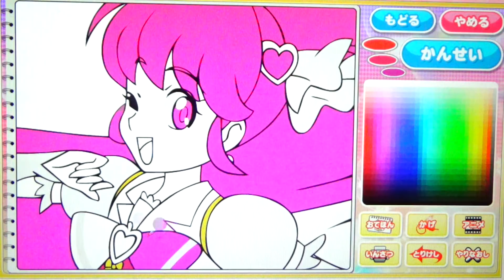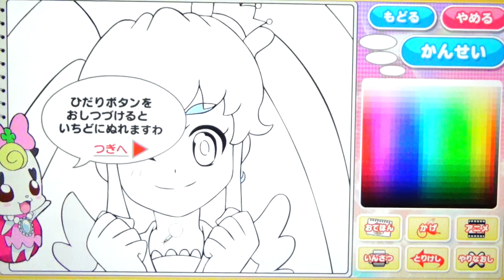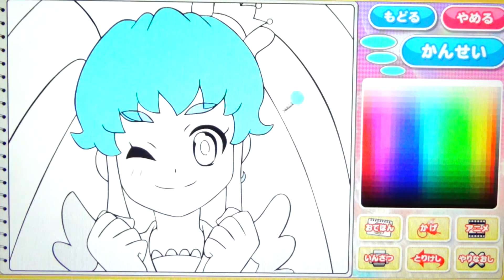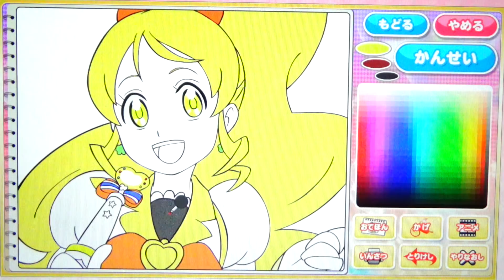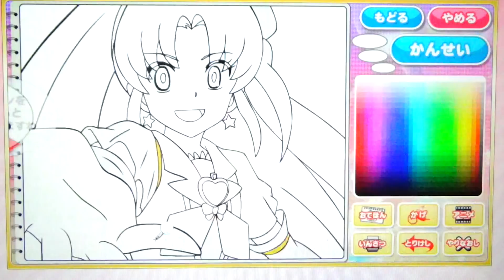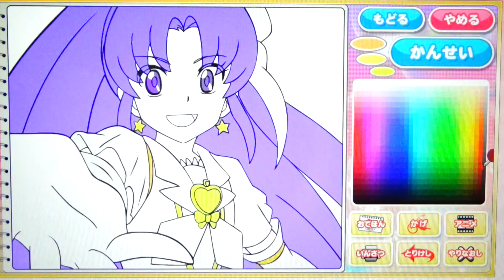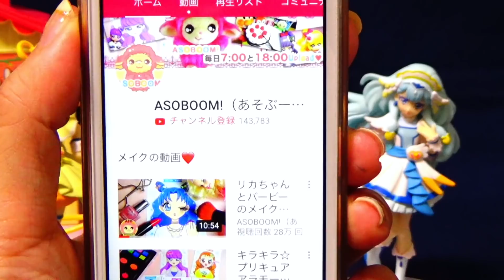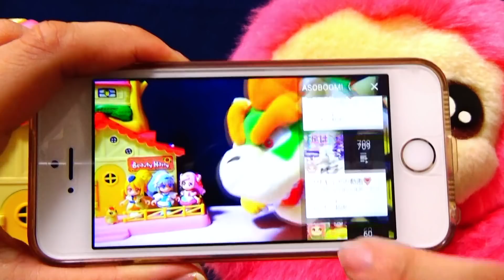【あそんでプリキュア】ハピネスチャージプリキュアに出てくるプリキュア大集合！HUGっと！プリキュアのぬりえ❤️ASOBOOM!♪